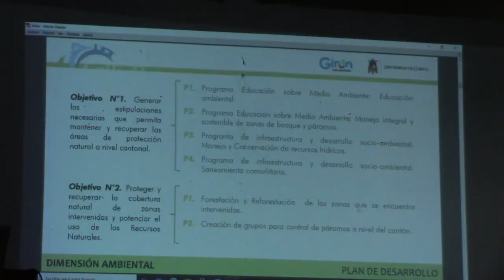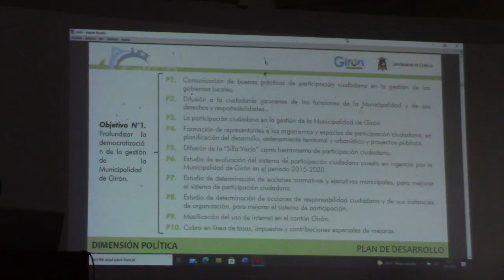Girón socializan planes de: Desarrollo y Ordenamiento Territorial y, Uso y Gestión del Suelo Rural.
El sábado 4 de septiembre se desarrolló en el salón del pueblo de Girón la socialización de los Planes de: Desarrollo y Ordenamiento Territorial y el de Uso y Gestión del Suelo Rural, que fueron desarrollados por personal de la Universidad de Cuenca y varios técnicos municipales. Fue escasa la asistencia de ciudadanos. La vicealcaldesa Mary Brito sustituyó al alcalde.